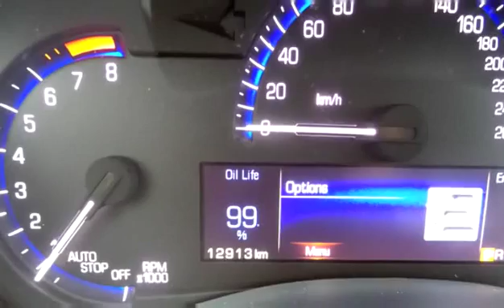Used 2016 Cadillac ATS Luxury Collection AWD for sale in Penticton, BC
Used 2016 Cadillac ATS Luxury Collection AWD for sale from Huber Bannister in Penticton, BC.